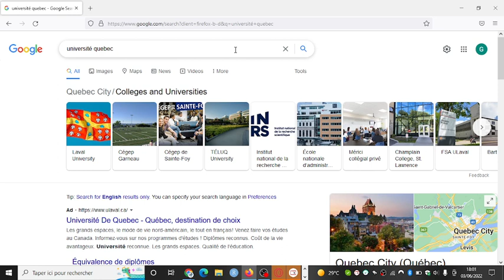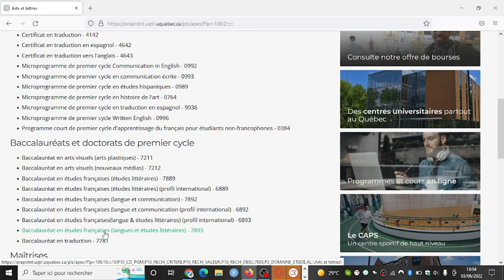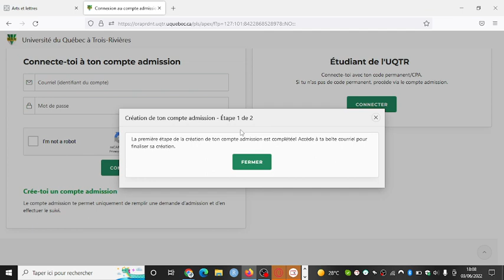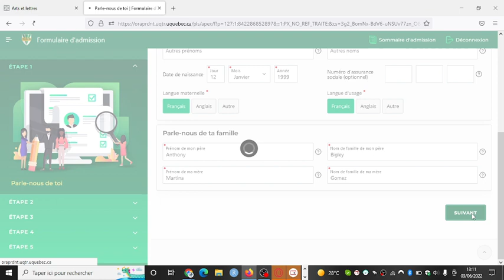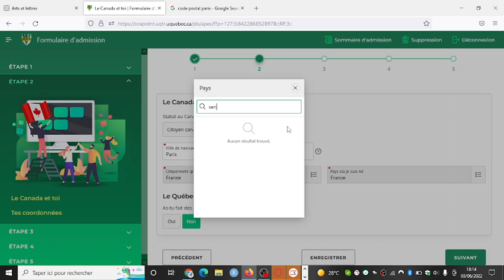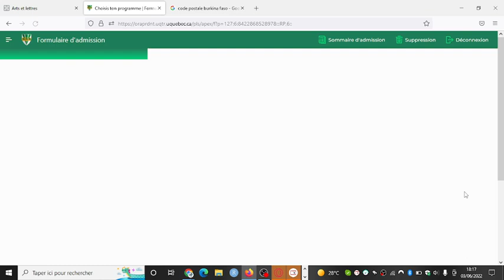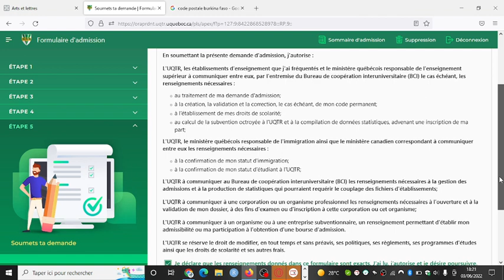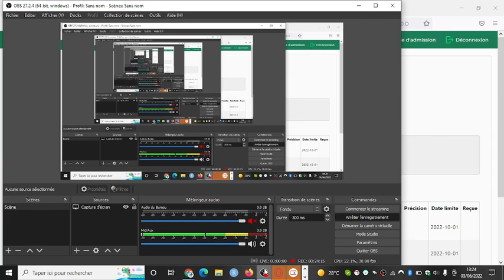Comment faire une demande d'admission dans une université Québecoise | UQTR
Dans cette nouvelle vidéo, je vous explique étape par étape comment faire une demande d'admission en ligne dans une université Québécoise. UQTR

Merci